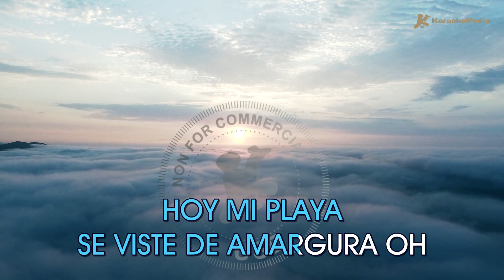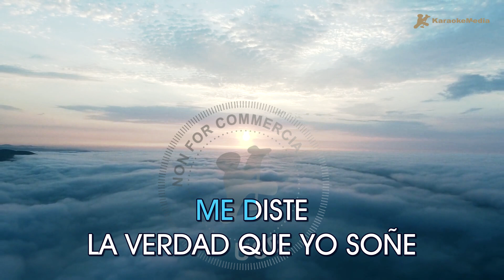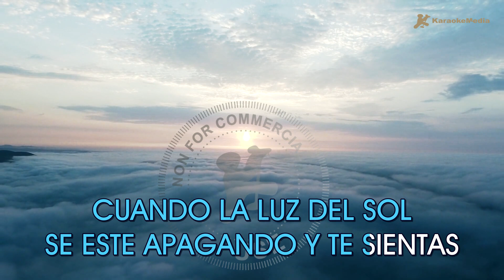Luis Miguel - La barca (KARAOKE) [Instrumental y letra]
Disfruta cantando La barca de Luis Miguel l (Karaoke) | Tono original

Capitulos🎧
00:00 Intro
00:03 La barca Karaoke
03:32 Next Up